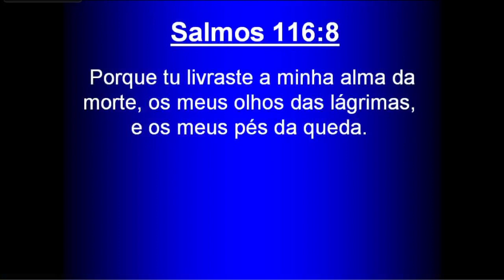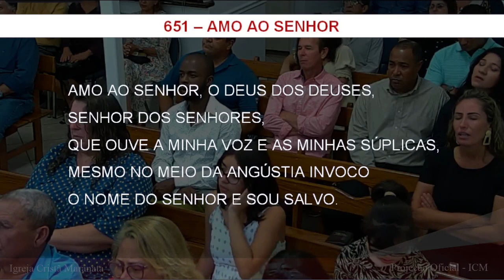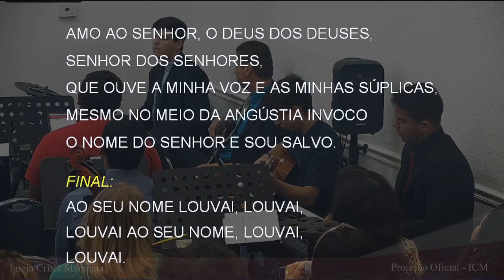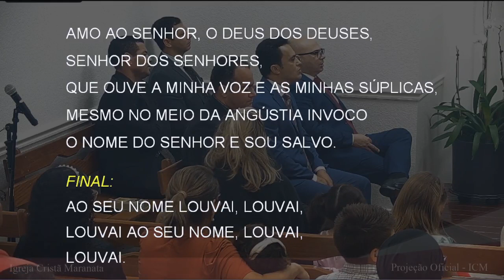Sunday Service (2022-09-18) Maranatha (Pompano Beach, Florida)